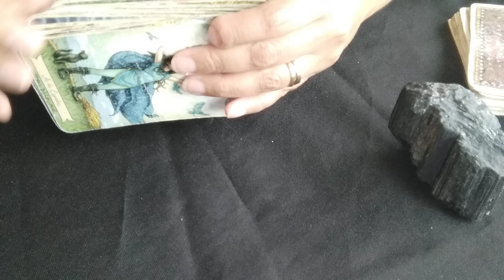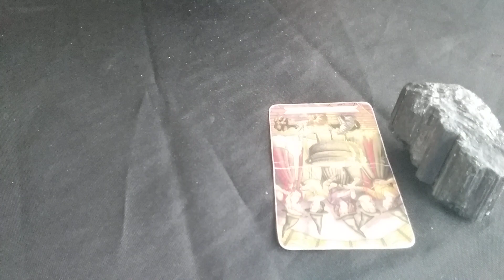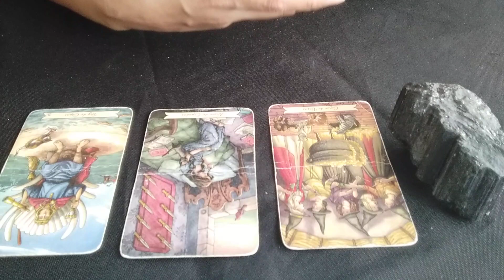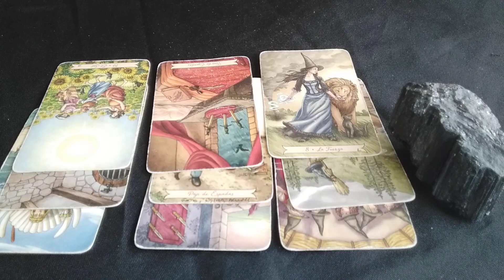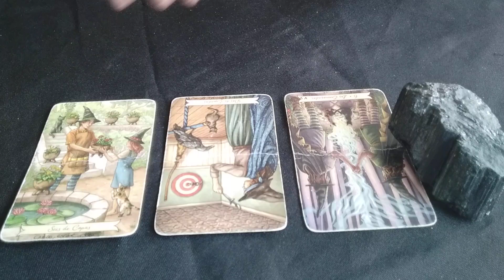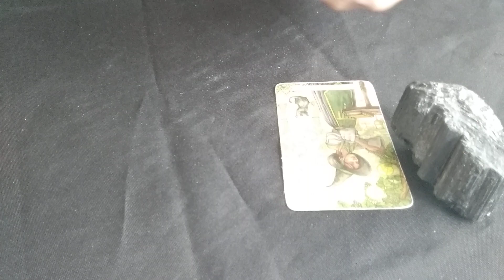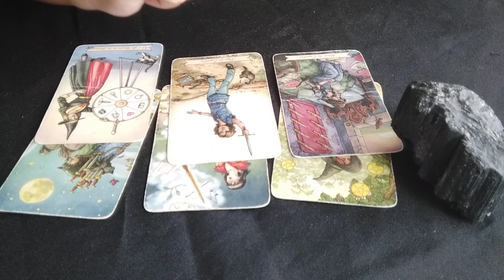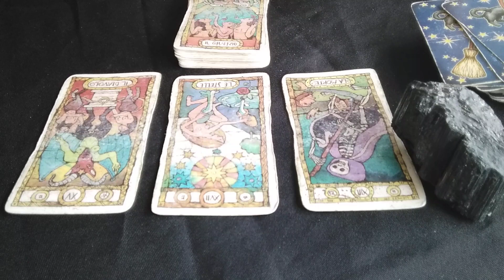ESCORPIO OCTUBRE 2020